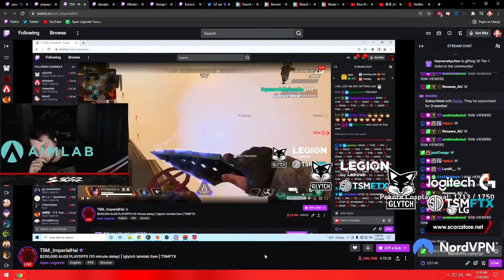NRG SWEET DESTROYED TFUE WITH KRABER IN A RANKED GAME - APEX LEGENDS WTF & FUNNY MOMENTS